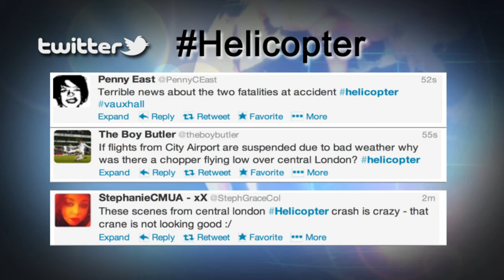EWN Video Bulletin - 16 January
EWN brings you the latest news, now also in the form of a video bulletin, with Uveka Rangappa